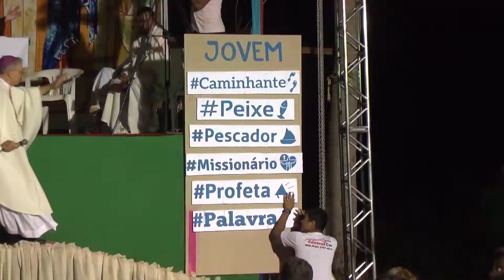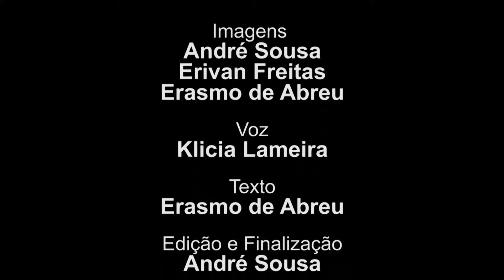8ª Caminhada da juventude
Momentos especiais